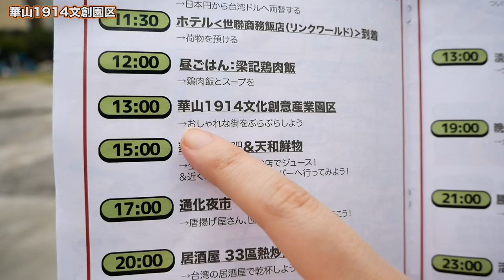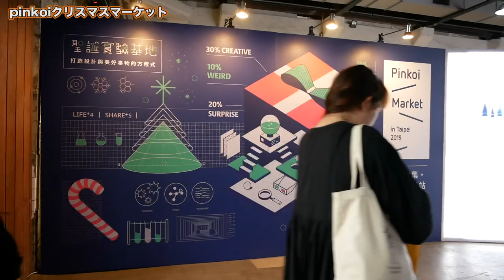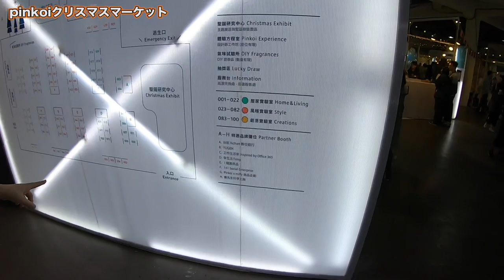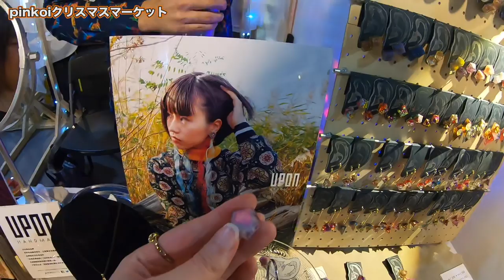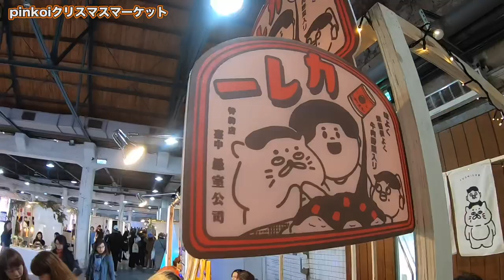【台湾旅行大人旅編】1日目 #5 Pinkoiクリスマスマーケットin台湾に行ってきた！/2019.11【ゆる旅番組Vlog】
開催期間に偶然あたり、pinkoiクリスマスマーケットに行ってきました！

‹やり方①›
１）下記のURLにアクセスする
２）好きな動画を選ぶ
３）字幕の作成を行う

‹やり方②›
１）好きな動画にアクセスする
２）保存の横にある「…」を押して「翻訳を追加する」を押す
３）字幕の作成を行う

１本の動画をすべて行う必要はありません！部分的にも行うことができます。また、翻訳を行なっていただけた方は概要欄などにお名前を掲載させていただきます。